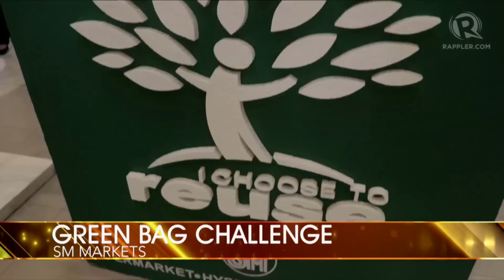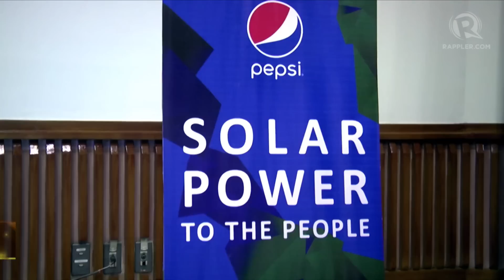Miss Philippines Earth 2017: Cultural attire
More videos on Rappler Follow Rappler for the latest news in the Philippines and across the globe. The candidates for Miss Philippines Earth 2017 represent their hometown as they show off their cultural attires.